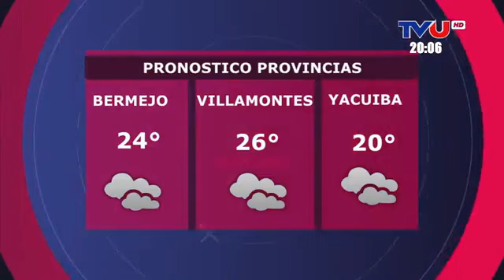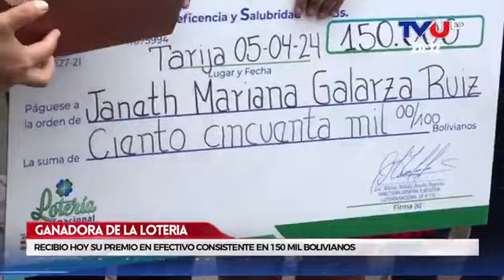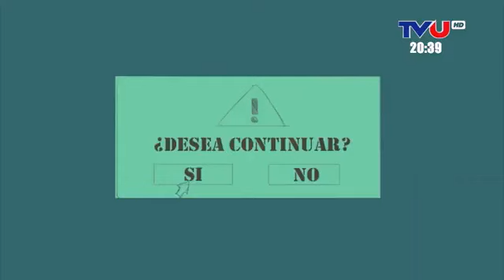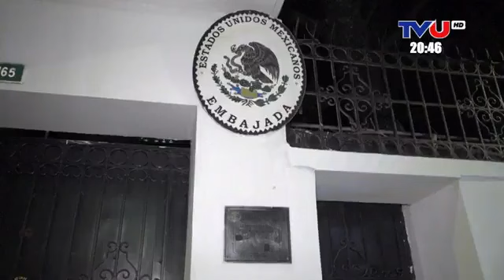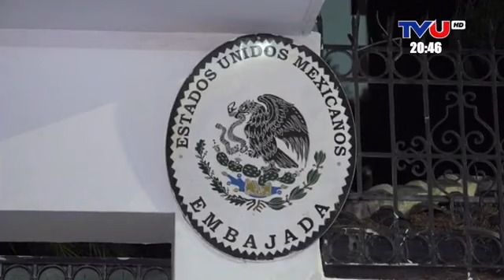TVU NOTICIAS EDICIÓN CENTRAL con MARIEL PTTZZO MORENO